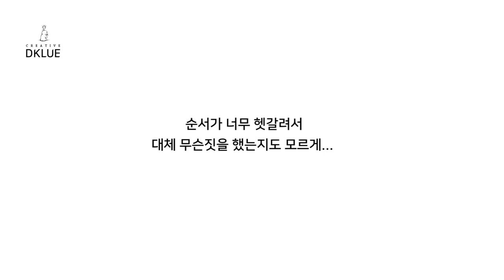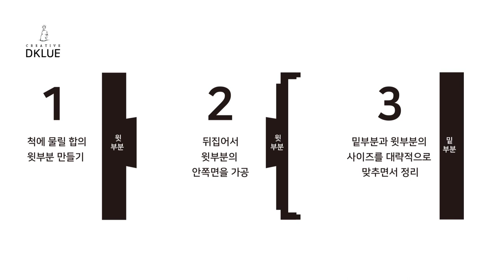목선반 - 우드 찬합/ DKLUE(woodturning - wood container)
목선반

저번에 올린 영상이

실수로 지워졌습니다.

다시 올립니다.

댓글 달아주신 분들 죄송합니다 ㅠㅠ

목선반 목선반배우기 우드 찬합